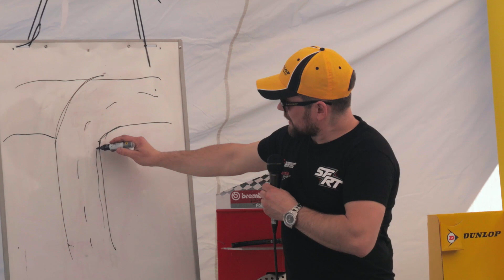Motociklisti 2018 E2 Drosas brauksanas diena